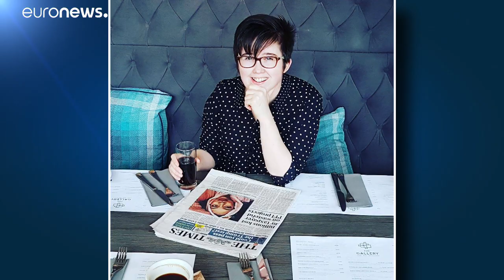Letartóztatott két gyanúsítottat az északír rendőrség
A csütörtök esti halálos lövöldözéssel összefüggésben egy 18 és egy 19 éves fiatalembert vettek őrizetbe.  …